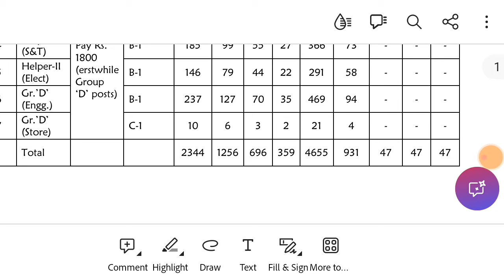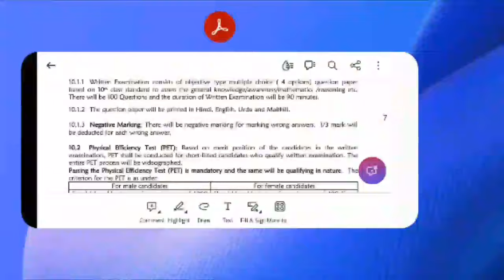सब कुछ बदल जाएगा जब rrc group c(d) level1 मे iti लागू हुआ,multiple cut off 1-2 year iti trade choose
Railway life चैनल के बारे में:-